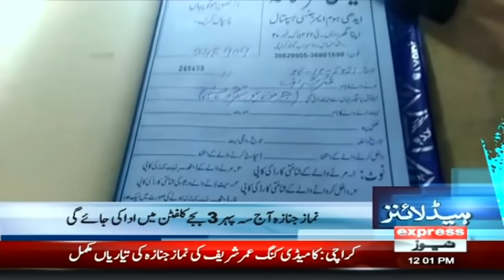Bad News For Facebook Users | Headlines 12 PM | 6 October 2021 | Express News | ID1F